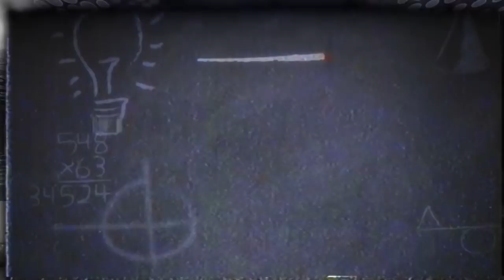ESPORTS IN 30: Lawler on DreamHack Leipzig and the New Look Rocket League Teams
Prior to the RLCS, DreamHack Leipzig and the Renegade Cup have given teams the opportunity to compete with their new look rosters. Lawler joined Brody Moore and Lethamyr to discuss how these teams are coming together and if Dignitas can get back to dominated with Yukeo on the roster.